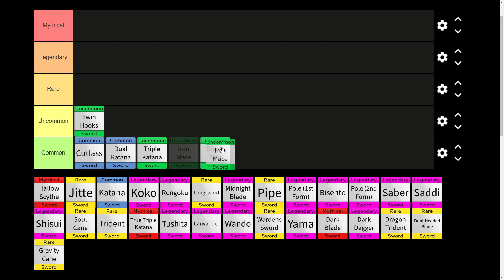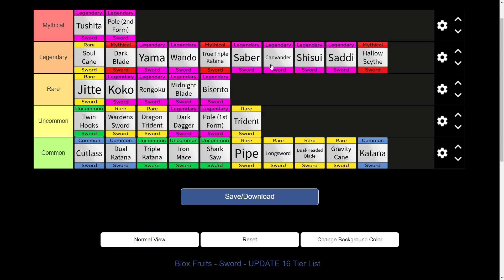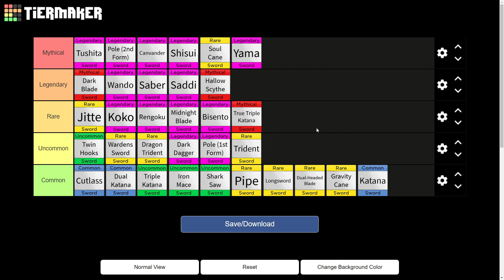Blox Fruit Sword Tier List Best Sword Updated 16 (Nov 2021)